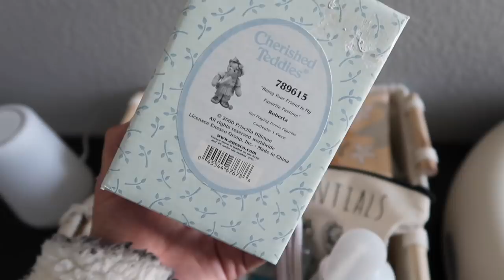MASTER BEDROOM NURSERY ORGANIZATION + BEDSIDE SET UP FOR NEWBORN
Baby Crib
Baby Lounger
Baby Swing
Diaper Caddy
Macrame Basket Set
Hatch Sound Machine
Baby Lollipop monitor
Monitor I use for my older girls
Boppy Pillow
Boppy Pillow Cover
Burp Cloths
Wash Cloths
Baby Hair Bows
Knitted Baby Beanies with Rainbow
Sherpa Bonnet
Rainbow Baby Outfit
Keekaroo Changing Pad
Muslin Swaddles
Velcro Swaddles
Rainbow Teether Rattle
Soothie Pacifier (Jade’s favorite Paci)
Jade’s llama Stuffed Animal Pacifier Attachment
Itzy Ritzy Pacifiers
Bibs Pacifiers
Name Announcement Sign
Rainbow Crib Sheet
Dresser Drawer Organizers
Baby Closet Dividers
Rolling Cart
Solly Baby Wrap
Black Side Table
My Plaid Jacket
My Lipstick